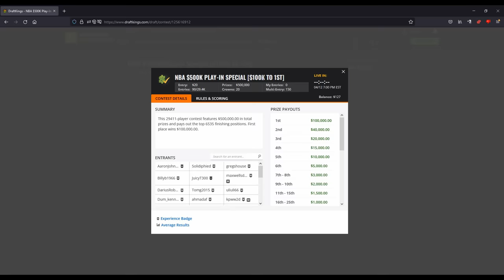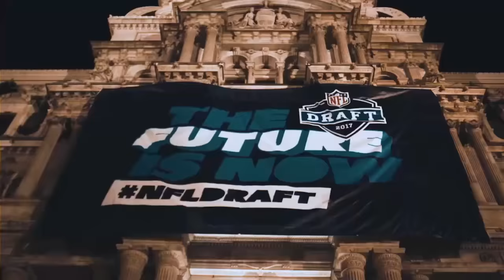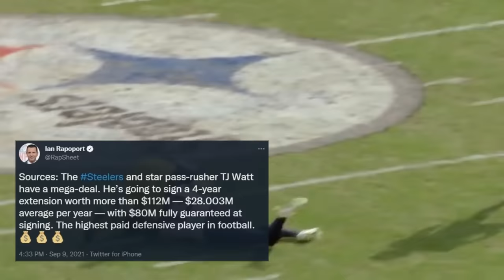Revisiting: The 2017 NFL Draft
I can't believe it's been five years since the first NFL Draft vid I did. There were moments in that vid that have aged very, very poorly (mainly the statement about Patrick Mahomes becoming Alex Smith because Chiefs), but it's interesting to go over everything since then. This draft will go down as one that helped to sculpt the NFL as we know it. It helped to swing windows wide open, as it had doomed certain teams to failure. Not to mention the New Orleans Saints had one of the greatest drafts in recent memory (even if it didn't lead to championship glory).

To see what else ended up happening, this video will show you everything and then some. I just wish I had a time machine.

If you or someone you know has a gambling problem, crisis counseling and referral services can be accessed by calling 877-8-HOPENY/text HOPENY (467369) (NY) 1-800-GAMBLER (IL/IN/MI/NJ/PA/WV/WY), 1-800-NEXT STEP (AZ), 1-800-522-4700 (CO/NH), 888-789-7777/ (CT), 1-800-BETS OFF (IA), 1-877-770-STOP (7867) (LA), (OR), call/text TN REDLINE 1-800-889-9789 (TN), or 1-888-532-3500 (VA). 21+ (18+ NH/WY). Physically present in AZ/CO/CT/IL/IN/IA/LA/MI/NH/NJ/NY/OR/PA/TN/VA/WV/WY only. Min. $5 deposit. Min. $5 wager. Winnings paid out in the form of six (6) $25 free bets. New Customers only.